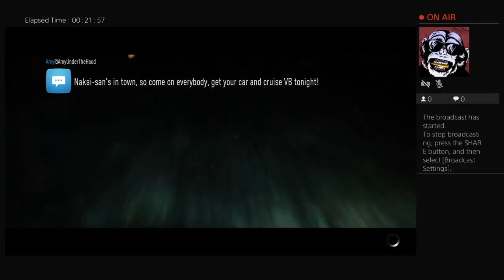Warming up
WELCOME to the channel where if your a Need For Speed fan this is the place for you I really enjoy interacting with viewers so please leave a like and welcome to The Space Ape family.